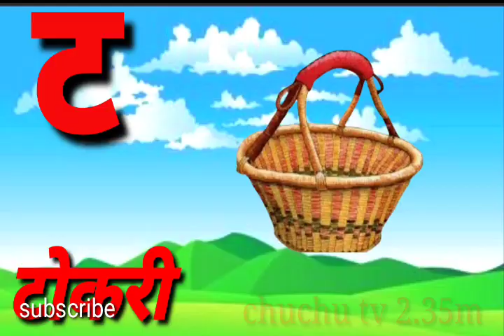हिंदीस्वरव्यंजन अ से अनार आ से आमं हिंदी वर्णमाला, अआइईउऊ, a se anar s aam, क से कबूतर#अनाराम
क से कबूतर ,क ख ग,आ से आम,हिंदी वर्णमाला,क k se kabutar,a se anar हिन्दीस्वरव्यजन#kidssongs

yourquiry
a for apple
English alphabet
English varnmala
English cartoon
abcd cartoon
alphabet songs
nursery Rhymes
abcd song for children
abcd song
abcd rhymes
abcd alphabet
k se kabutar kha se kharghos
a for apple b for badka

abcd alphabet
abcd varnamala
English varnmala
English alphabet
English varnamala
kids alphabet songs
a for apple
  afor apple

a se anar a se aam wala
ka se kabutar kha se kharghos wala
ph a se anar  a se aam
Study_K_Videosअ से अनार ,आ से आम, हिंदी
अआइईउऊ क से कबुतर
a se anar se a aam
Hindi varmala
hindvarmala for children
Hindivarmala balgeet
Hindi varmala geet
Hindi varmala phonicssong
हिंदी वर्णमाला के गीत
हिंदी वर्णमाला कि उच्चरण
बच्चों केलिए हिंदी वर्णमाला
हिंदी वर्णमाला
हिंदी बालगित
हिंदी वर्णमाला
हिंदी बालगीत
आ से ज्ञा तक
आ से ज्ञा तक वर्णमाला
छोटा आ से आम
हिंदी वर्णमाला
nursery Rhymes & kids song
Hindi varmala
hindvarmala for children
Hindivarmala balgeet
Hindi varmala geet
Hindi varmala phonicssong
हिंदी वर्णमाला
हिंदी बालगित
हिंदी वर्णमाला
हिंदी बालगीत

क_से_कबूतर अ_से_अनार abcd_song a_for_apple_b_for_ball Study_K_Videosअ से अनार ,आ से आम, हिंदी वर्णमाला ,अआइईउऊ क से कबुतर ,a se anar se a aam हिंदीस्वरव्यंजन# kidssong
Hindi varmala
hindvarmala for children
Hindivarmala balgeet
Hindi varmala geet

a se anar  a se aam choti e se imli  badi e se ekha
chata usse ullu bada suse hun ka se kabutar kha se kharghos
Hindi alphabets Hindi varmala Hindi vowels अ आ इ ई ई ऊ ए ऐओ‌
abcdefg se z Tak

hello friends

we are provide vedose for children in very simple way

Hindi varmala
hindvarmala for children
Hindivarmala balgeet
Hindi varmala geet
Hindi varmala phonicssong
हिंदी वर्णमाला
हिंदी बालगित
हिंदी वर्णमाला
हिंदी बालगीत

YOUR QUERS

ABCDEF
A SE ANAR
abcd
a b c d e f v g h i j k l m n o p q r s t u v w x y z